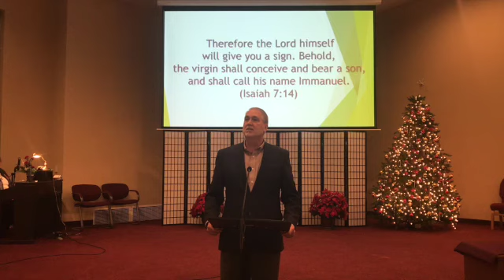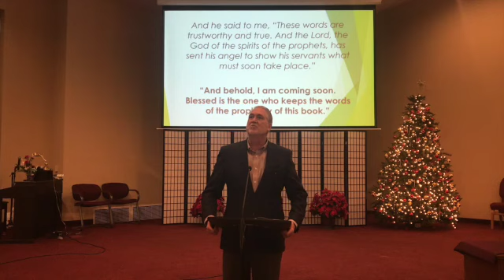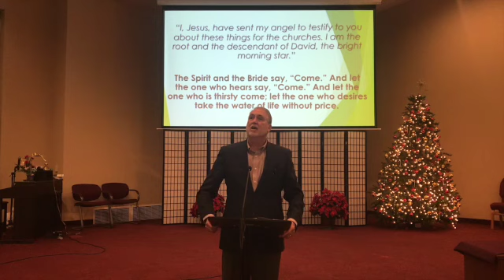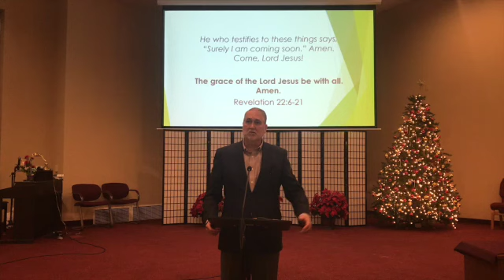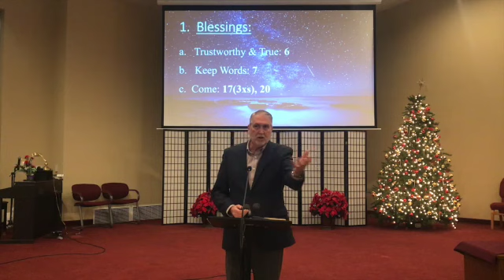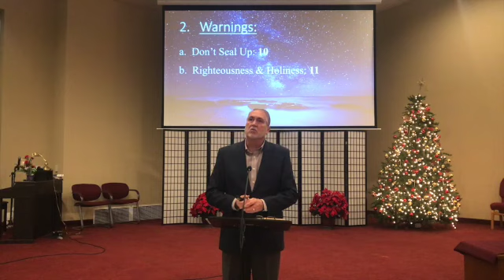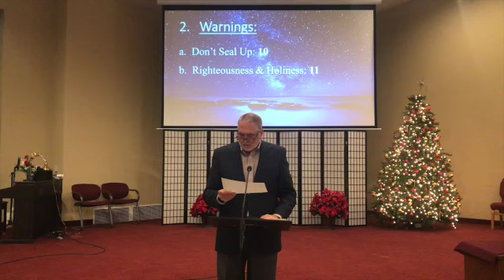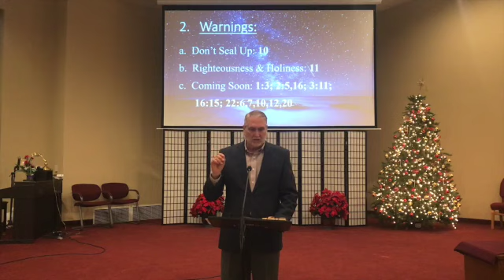Dec 5 2021 "Concluding Blessings and Warnings" Rev 22:6 21